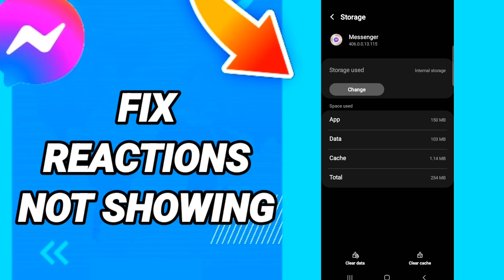How To Fix Reactions Not Showing On Messenger App